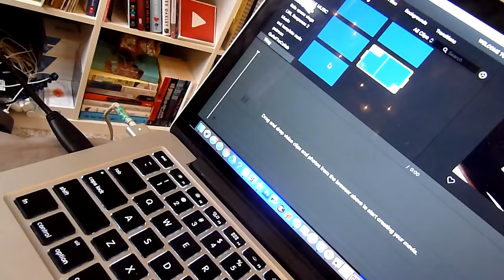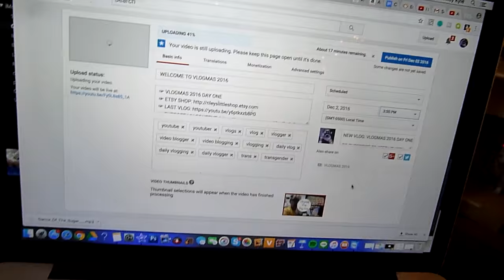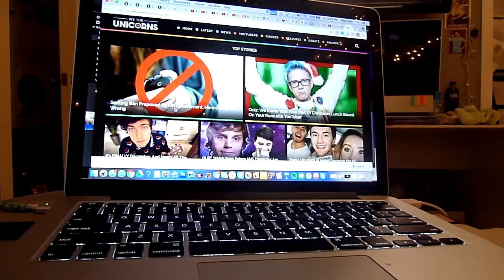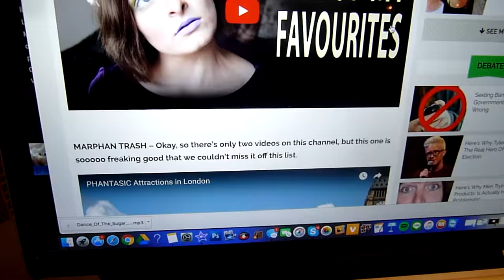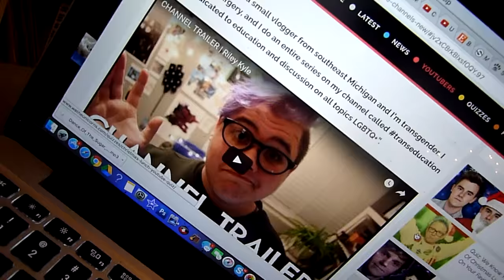A VLOG FROM BED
Riley Kyle Dignan
9725 Main St #599